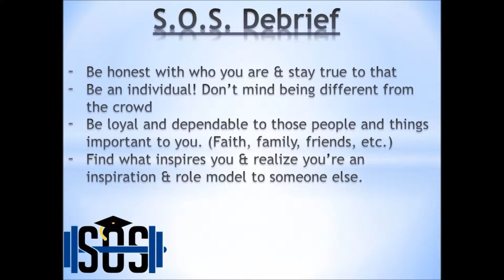SOS Careers: Manny Sampson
Students of Strength
Career Video Series

Manny Sampson
Turner Construction Company
Engineer